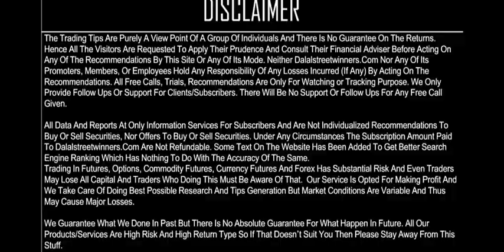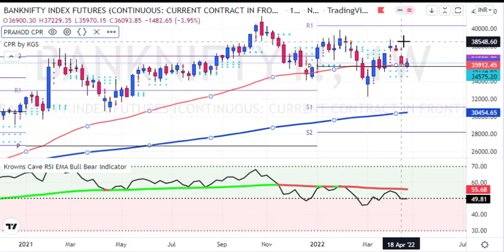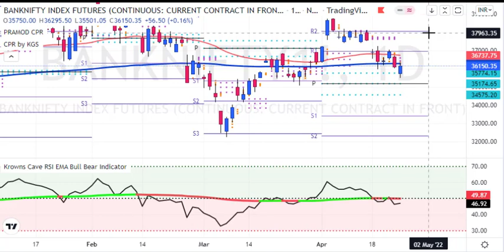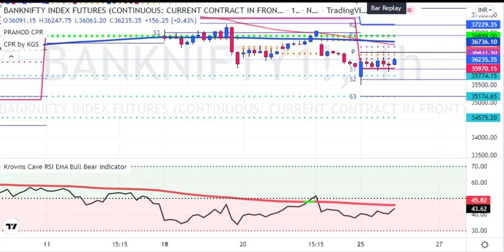My Banknifty Prediction for 26 APR 2022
My Banknifty Prediction for 26APR2022

1. Daily 1-2 Nifty Banknifty future tips
2. Intraday and Positional (2-3 days holding ) calls
3. 90% profit making accuracy with 1:2 risk reward ratio
4. must have capacity to maintain 3 Lakhs+
5. Expected monthly average returns are 75K to 80K
6. Charges 5k/monthly or 30k/yearly.

1. Daily 1-2 Nifty banknifty & stock Options tips
2. Intraday and Positional (2-3 days holding) calls
3. 90% profit making accuracy with 1:2 risk reward ratio
4. Must have capacity to maintain 50k+
5. Expected monthly average returns are 20K to 25k
6. Charges 3k/monthly or 12k/yearly.

1. Daily 1-3 calls in gold, silver, copper, crudeoil & naturalgas futures
2. Intraday and Positional (2-3 days holding ) calls
3. 90% profit making accuracy with 1:2 risk reward ratio
4. must have capacity to maintain 5-6 lakhs
5. Expected monthly average returns are 1 to 1.25 lakhs
6. charges 5k/monthly or 30k/yearly.

1. Daily 1-2 calls in rupee futures
2. Intraday and Positional (2-3 days holding ) calls
3. 90% profit making accuracy with 1: risk reward ratio
4. must have capacity to maintain 60k t 100k+
5. Expected monthly average returns are 40K to 43K
6. Charges 5k/monthly or 30k/yearly.

1. Daily 1-2 calls in NSE Stocks
2. Pure Intraday calls
3. 90% profit making accuracy with 1:2 risk reward ratio
4. must have capacity to maintain 50k
5. take each position worth 1 lakhs rupees
6. Expected monthly average returns are 20K to 25K
7. charges 3k/monthly or 12k/yearly.

1. Fix Returns (3 to 5% / Month).
•1 Months Prior intimation is required for Permanent closure.

2.High Risk Higher Return Account Management
•30:70 Profit Sharing basis.
• 10K Security Deposit (Refundable at end).